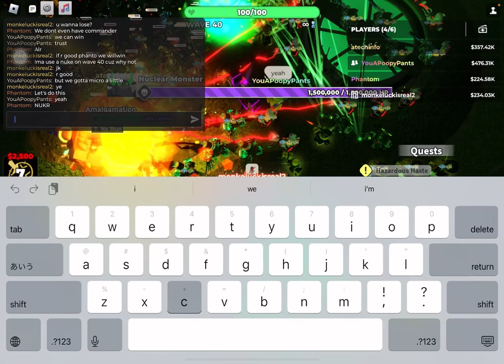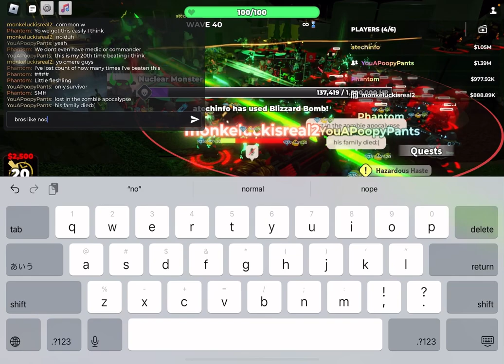seeing nuke for the first time and beating polluted wasteland 2